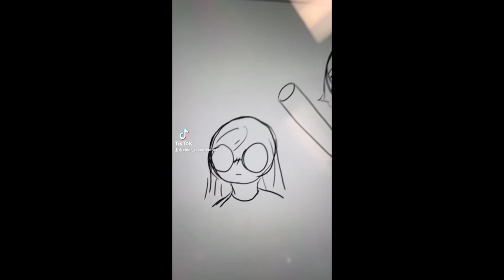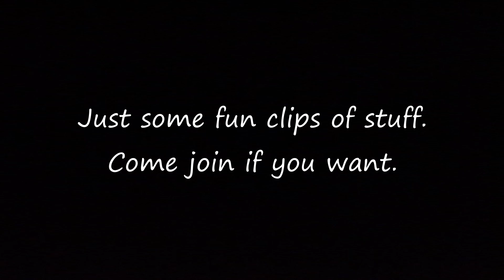Small TikTok playlist